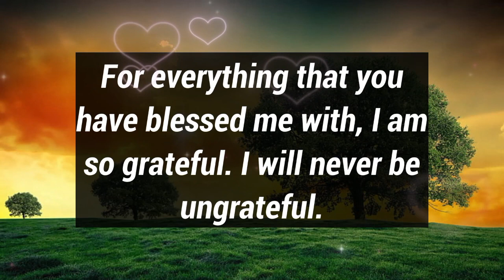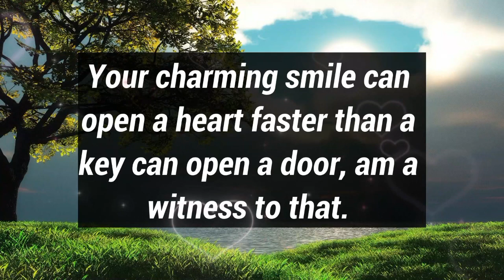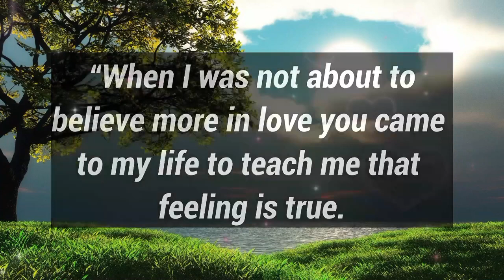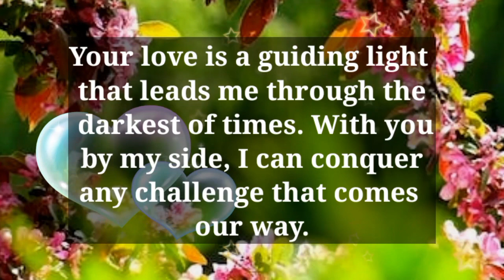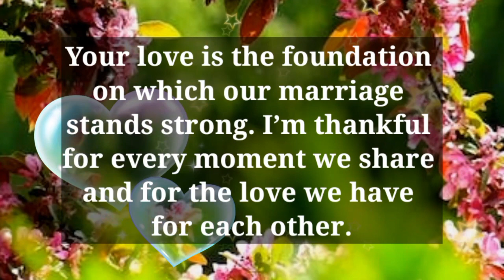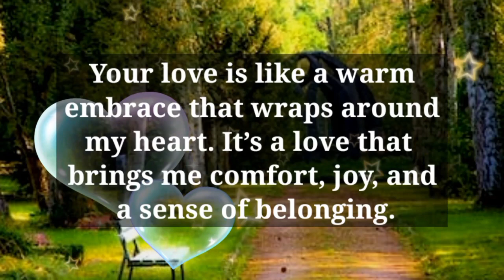Urgent Love messages from your person 💗 || I don't ever want this to end 😭🔚